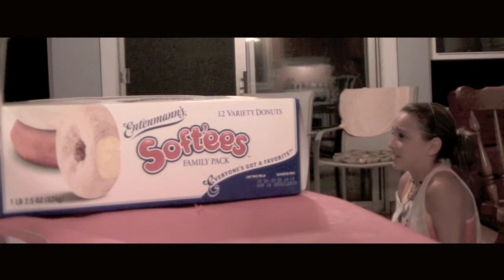The Plums of Appleton (Short Film)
PLEASE WATCH IN HD: A short film I made with cousins on Lake Ontario, NY. We made this in about four hours with a spontaneous idea one afternoon. With the exceptions of the voice-overs, every line in this was ad-libbed. No one had ever acted before... and despite all of this, I think it turned out pretty well.

NOTE: The fact that the movie centers around plums has nothing to do with my channel name... completely coincidence. Enjoy!